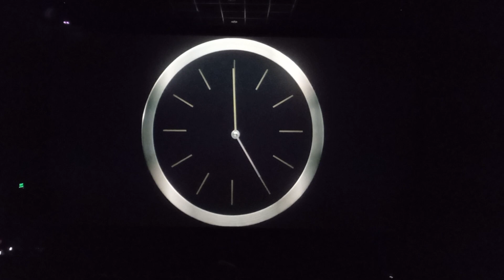Lễ Công bố Dự án phim ngắn CJ 2024 thu hút hàng trăm nhà làm phim trẻ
Lễ Công bố DựánphimngắnCJ 2024 thu hút hàng trăm nhà làm phim trẻ